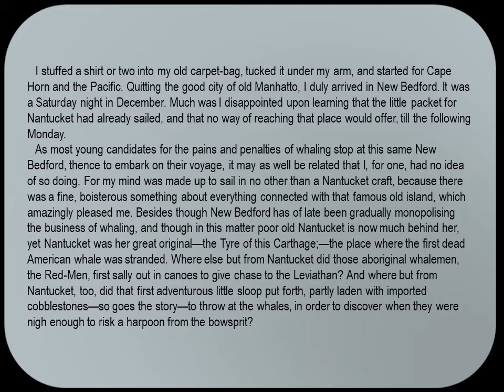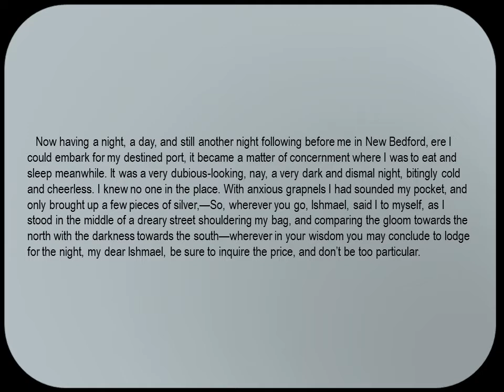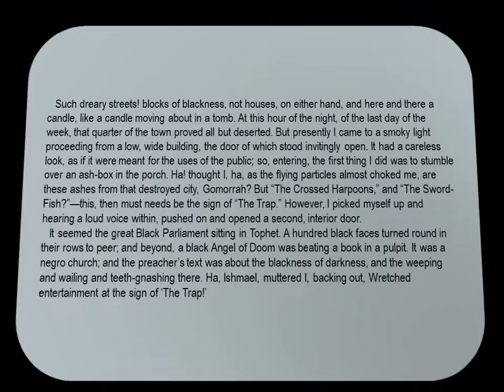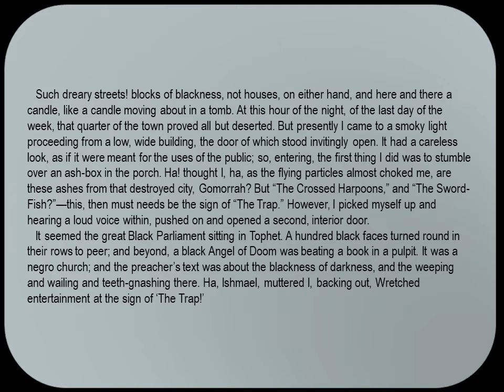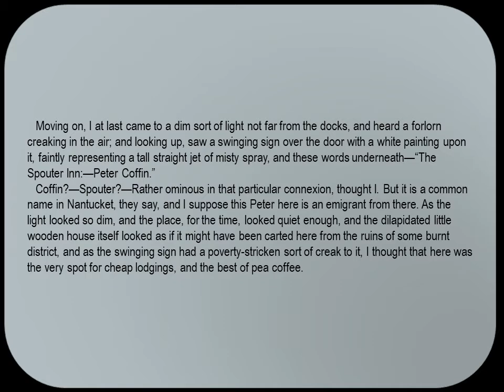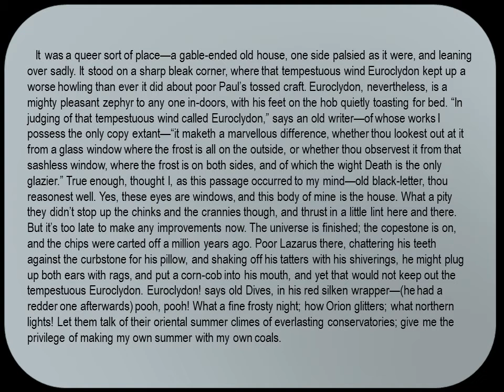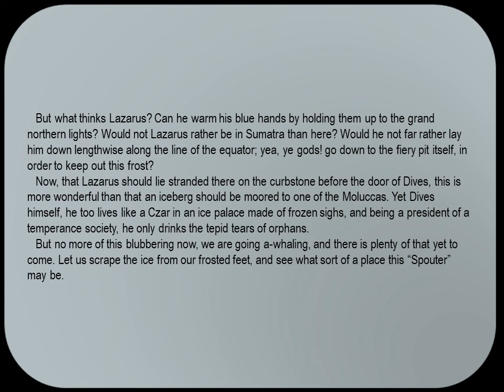Moby Dick Chapter 2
The Carpet-Bag
Ishmael must find a place to stay for a couple days with only a few coins in his pocket.